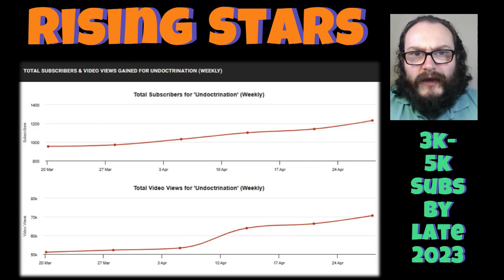My Thoughts on Undoctrination (Rising Stars #381) [With a Blooper]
Links to @undoctrinationFEE
Best of luck to You Maggie & Olivia & Have a Great Day